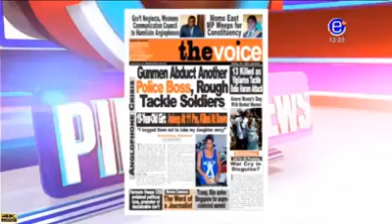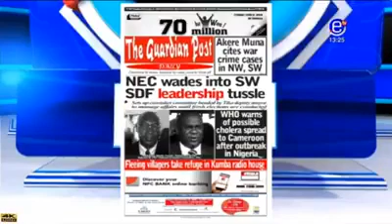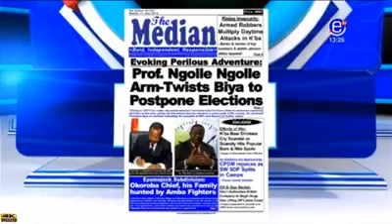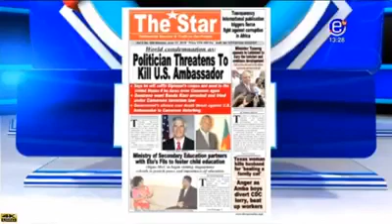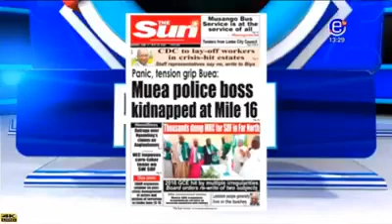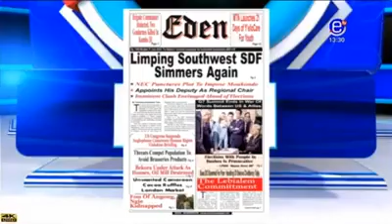Pidgin Newspaper Review for today Monday 11th June 2018! Watch...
Source: Equinox TV

We Call for Inclusive Dialogue Between Anglophone & Francophone Region of Cameroon!